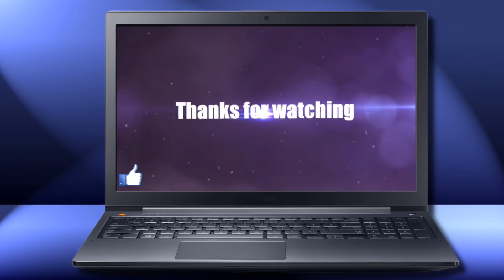[ETS2. V1.31]...PDT...Renault Range T 480 Euro 6 v8.0 by PMT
Autor:Wojtek Metrak, PMT ; adaptation to 1.31: Terg

Moja konfiguracja